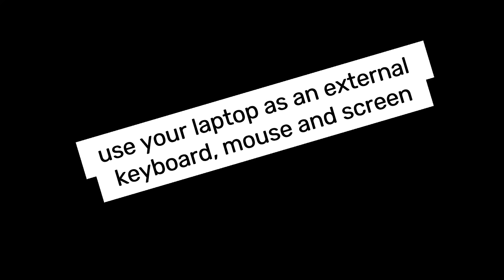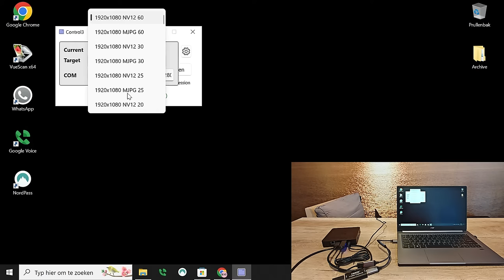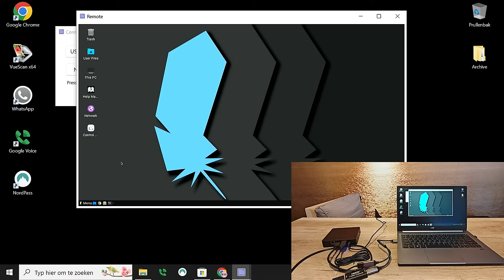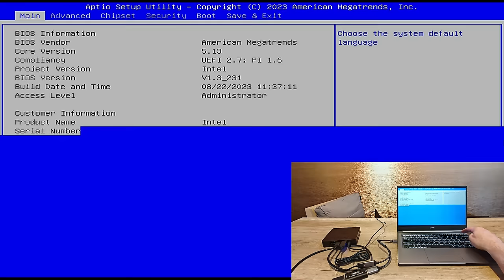Budget-friendly Crash Cart alternative (KVM / Control3 / BIOS / CH9329 / Headless Server / RPI)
Use your laptop as keyboard, mouse and screen (Control3 KVM / Crash Cart) for any device like a Raspberry PI or any headless server.

It is fast and gives the best video quality. You don't even notice your device is remote.

With the use of any MS2130 capture device (or better) and a KVM USB Cable based on the CH9329/CH340 modules.

No drivers on the remote device needed, direct access to your BIOS settings.

Edit: 22 May 2024 - Added updated version to the App Store!
-Now supporting absolute mouse positioning
-Send local clipboard text to remote (US/Int KB)
-Hotkeys added
-Middle Mouse exit replaced (was needed!)
-Some bugs fixed (settings menu, blank screen etc.)
-Hover functions for info

See link  below to install update via MS App Store

USB Cable: